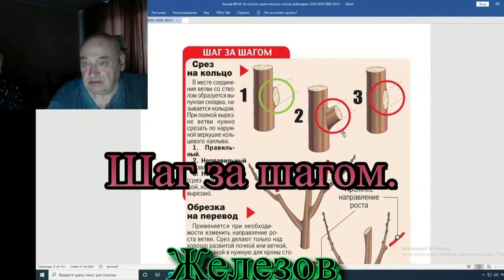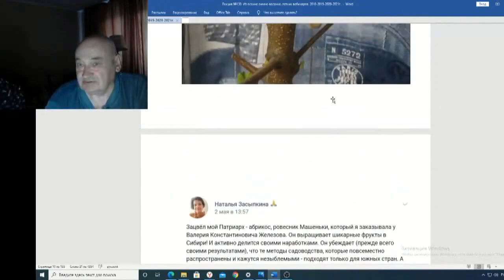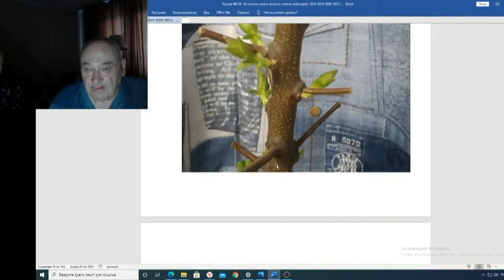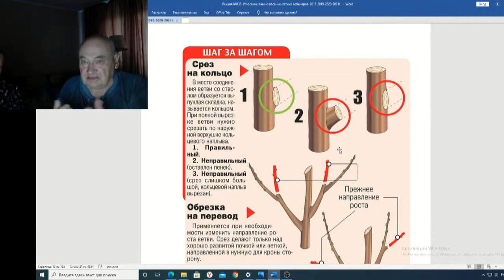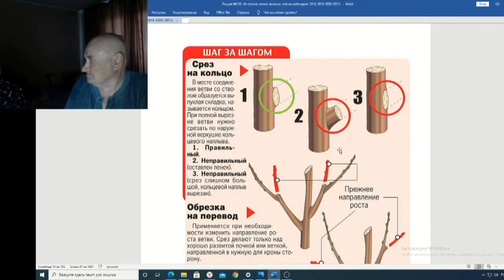Железов Валерий Вебинар 130 ч 3 Шаг за шагом